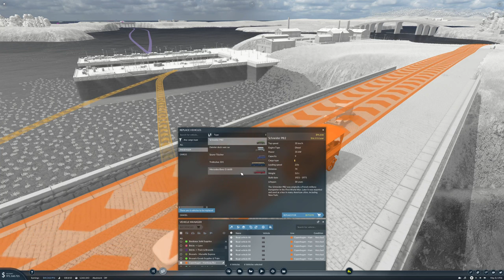Lets Play Transport Fever 2 Ep40 | Lets go European | Maintaining our Lines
We're going to connect all of Europe by land, sea and air!

Thank you to viforeb who created this awesome map, and to all the other amazing modders who make this game great... You guys are awesome!

Note! In order to get the same starting finances that I had, open the map in the map editor, adjust the finances, and save it as a new map.